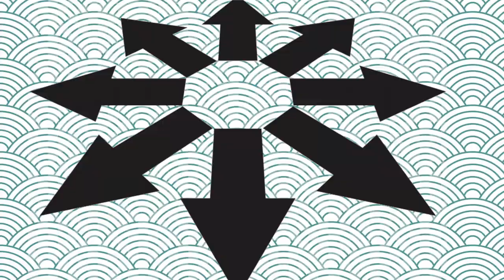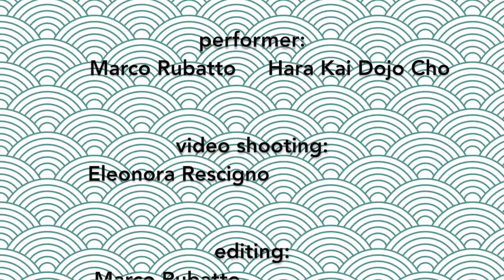Happo giri - Marco Rubatto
Spiegazione di HAPPO GIRI; nel video vengono approfonditi in particolare:

- 2 forme di base;
- i movimenti del corpo;
- la respirazione durante l'esecuzione dell'esercizio;
- il confronto con HAPPO TSUKI per evidenziarne le simmetrie;
- la stessa sequenza, basata sul 2º, 3º, 4º, 5º, 6º e 7º suburi di ken, insieme ad alcune varianti relative al 5º, 6º e 7º suburi di ken;

Explanation of HAPPO GIRI; the video focuses in particular on:

- 2 basic forms;
- body movements;
- breathing during the exercise;
- the comparison with HAPPO TSUKI to highlight the symmetries;
- the same sequence, based on the 2nd, 3rd, 4th, 5th, 6th and 7th ken suburi, together with some variations relating to the 5th, 6th and 7th ken suburi;